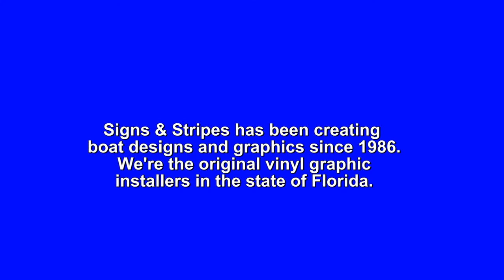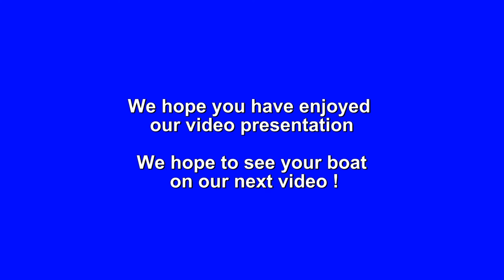Boat Wrap Wraps - Boat Lettering - Florida Keys - Miami - Ft Lauderdale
Signs & Stripes is the original designers and installers of boat wraps, boat lettering and boat logos.

We service the entire state of Florida.